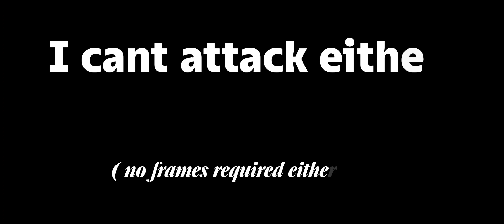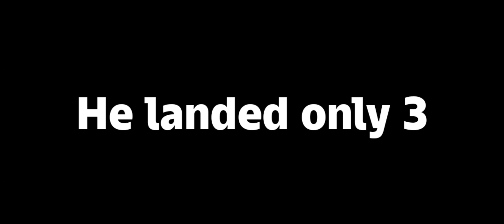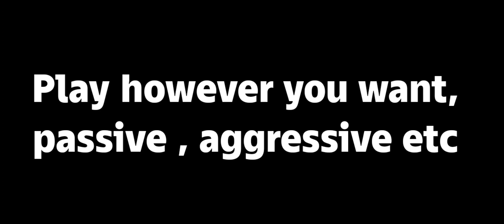Are we stupid to play SFA / Part-2.